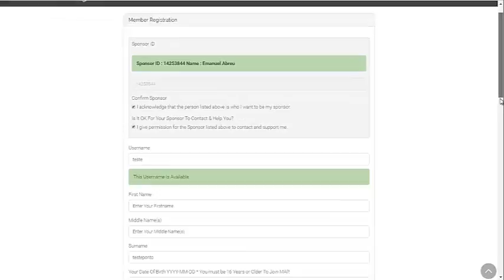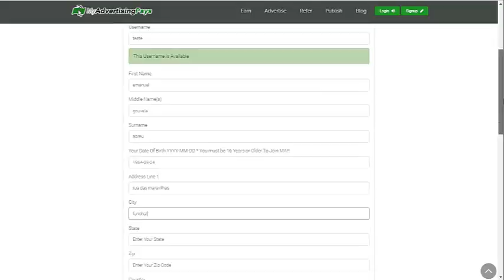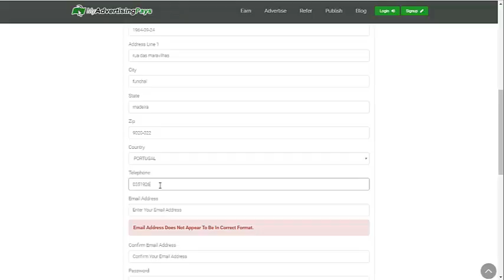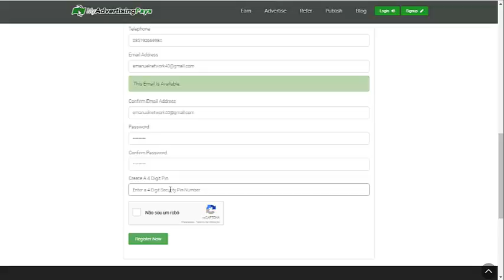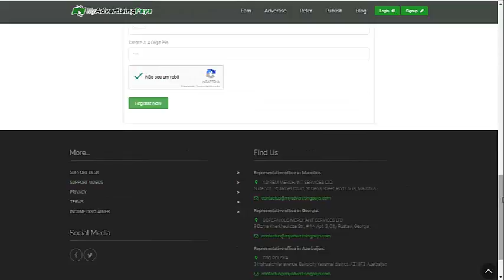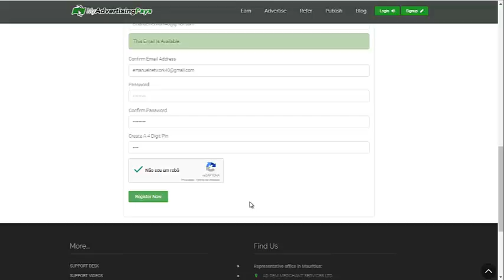Como Fazer o registo no MAP 2.0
Como fazer o registo na plataforma de publicidade My advertising pays